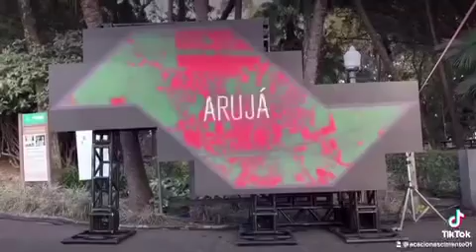Revelando São Paulo 2023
Conheça a cidade de Pedro no estande montado no Festival Revelando SP 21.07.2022
. 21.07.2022 Monique da A Agência Ferreira atue oferece boas opções deventretenimenti na maravilhosa cidade de São Pedro, interior de São Paulo/// Edição/Divulgações : Acácio Nascimento/// O festival apresenta cultura tradicional do estado de São Paulo. // o Revelando SP, considerado o maior evento de cultura tradicional do estado. Retomando o formato presencial após dois anos de programação online, a festividade se estende até o dia 24 de julho gratuitamente no Parque da Água Branca, zona oeste da capital. O objetivo é fortalecer a cultura tradicional e a economia criativa dos municípios paulistas.